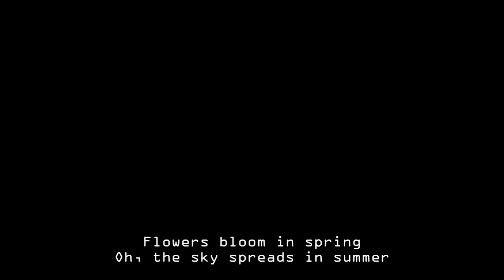Undertale Short Comic: Shyren's song (parody of Kobato)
Parody of scene from the anime Kobato

Instrumental at beginning:
Joe Bongiorno- Stargazer

Song with vocals:
Ashita Kuru Hi- Hanazawa Kana